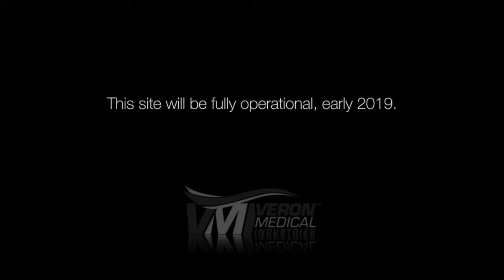ViVent Temp Landing Page vid 2019 07 23